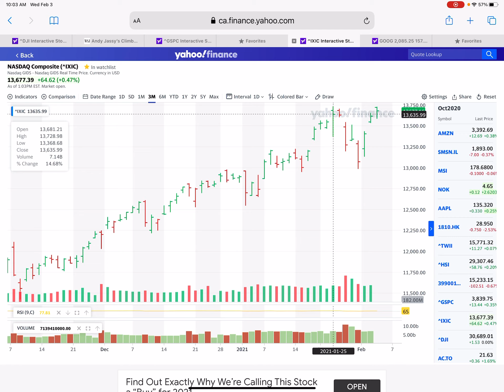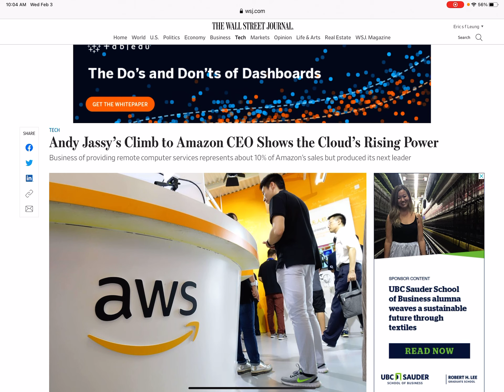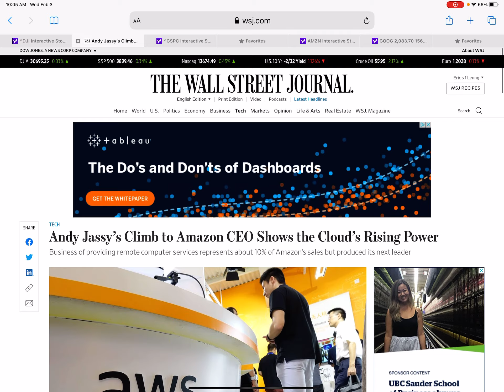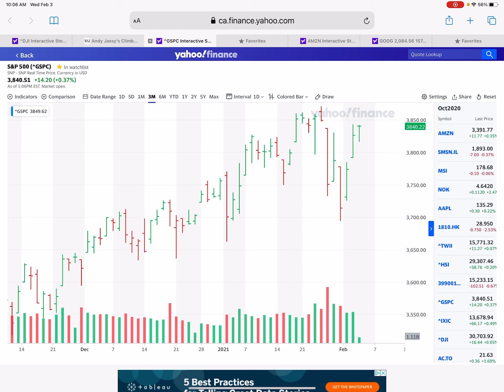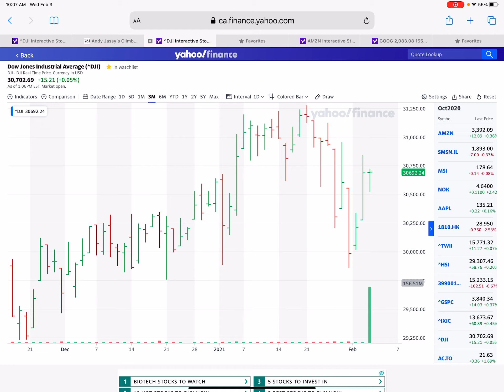Noon time daily report of stock markets and popular rising stocks by Eric Hotung Leung 2021-2-3